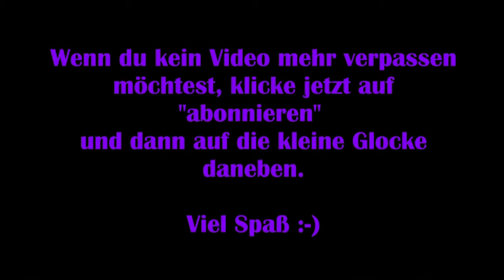Shadow of the Tomb Raider #18 – Die Prüfung des Adlers [Let's Play]